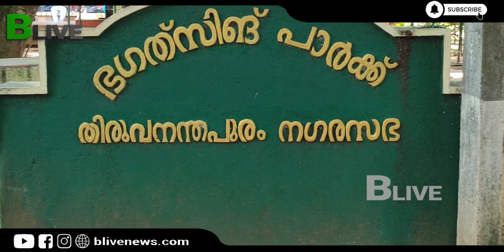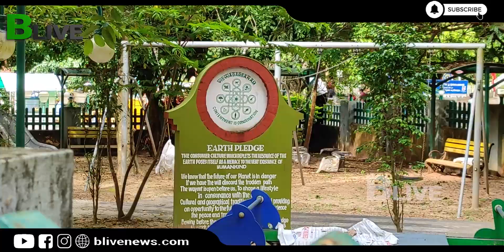BLIVE NEWS | MALAYALAM | കുട്ടികൾക്ക് അന്യമാകുന്ന നമ്മുടെ പാർക്കുകൾ​.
ഇവിടേയ്ക്ക് ആദ്യം കടന്നു വരുന്നവര്‍ക്ക് ഇതൊരു പാര്‍ക്ക് തന്നെ ആണോ എന്ന സംശയം തോന്നും അത്രത്തോളം കാടുപിടിച്ച ഇവിടെ പേ ആന്‍ഡ് പാര്‍ക്ക് സേവനവും , പേ ആന്‍ഡ് യൂസ് ടോയ്‌ലറ്റ് ഉം ആണ് ആദ്യം കണ്ണില്‍ പെടുക. പിന്നെ കാട് മൂടിയ കുറേ കളിക്കോപ്പുകളും, കുന്നു കൂടിക്കിടക്കുന്ന മാലിന്യവും, കത്താത്ത വഴിവിളക്കുകളുമൊക്കെയാണ്...
കാവല്‍ക്കാരില്ലാത്തതിനാല്‍  ഇവിടെ സാമൂഹ്യവിരുദ്ധരുടെ താവളമായി മാറിയിരിക്കുകയാണ് .അവര്‍ വലിച്ചെറിയുന്ന മദ്യകുപ്പികളും മറ്റും ഇവിടെ അങ്ങിങ്ങായി കിടക്കുന്നുമുണ്ട് .